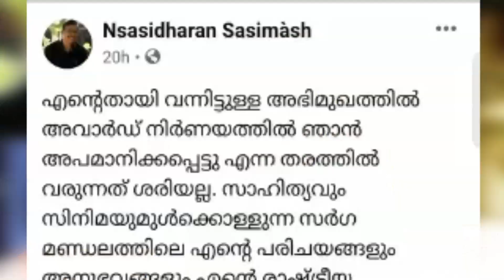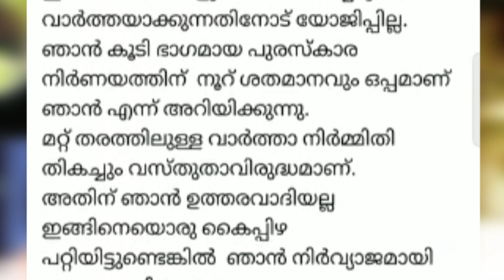ചലച്ചിത്ര അവാര്‍ഡിനെ വിമര്‍ശിച്ച് ജൂറി അംഗം; വിവാദമായി, പിന്‍വാങ്ങി Kerala film awards questioned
മാതൃഭൂമിക്ക് അഭിമുഖം നല്‍കിയതാണ് എന്ന് ആദ്യം വ്യക്തമാക്കുന്ന എന്‍.ശശിധരന്‍ പിന്നീട് ആരോപിക്കുന്നത് അഭിപ്രായങ്ങളും ഇഷ്ടാനിഷ്ടങ്ങളും വേര്‍തിരിച്ചെടുത്ത് വാര്‍ത്തയാക്കി എന്നാണ്. വ്യാജ വാര്‍ത്താ നിര്‍മിതിക്ക് താന്‍ ഉത്തരവാദിയല്ല എന്ന് പറഞ്ഞശേഷം ക്ഷമ ചോദിക്കുന്നുമുണ്ട്. കൈപ്പിഴ പറ്റിയിട്ടുണ്ടെങ്കില്‍ താന്‍ നിര്‍വ്യാജമായി ക്ഷമ ചോദിക്കുന്നു എന്നാണ് ഫേസ്ബുക്ക് പോസ്റ്റിലെ അവസാന വാചകം. എന്‍.ശശിധരന്റെ തിരുത്ത് പോസ്റ്റിന് ഇടതുപക്ഷക്കാരുടെ ശക്തമായ പിന്തുണയുണ്ട്. അശോകന്‍ ചരുവിലും മറ്റും ശശിധരന്റെ പ്രതികരണം പകര്‍ത്തി ഫേസ്ബുക്ക് പോസ്റ്റിട്ടിട്ടുമുണ്ട്.